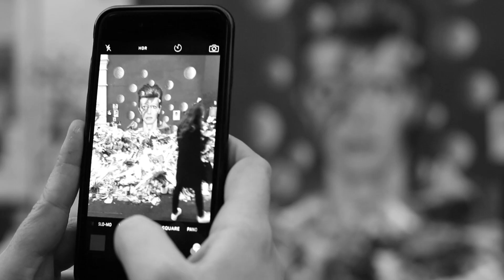Wyvern Lingo - Running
Letter To Willow EP out now!

Filmed on tour with Hozier in The Brixton Academy, The O2 Academy Birmingham and at a solo show in The Lexington, London.